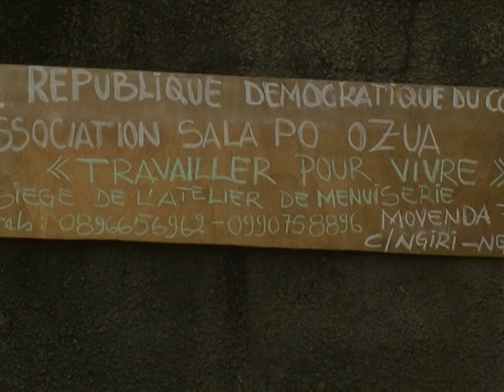Carpinteiros da superação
Um grupo de deficientes físicos, em Kinshasa, na República Democrática do Congo, montou uma oficina de carpintaria itinerante e está chamando atenção na região.